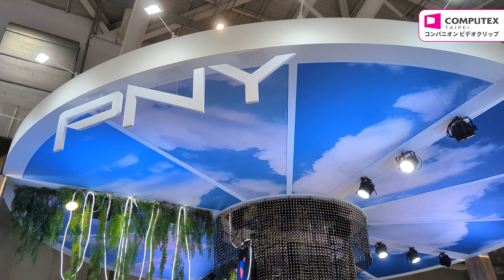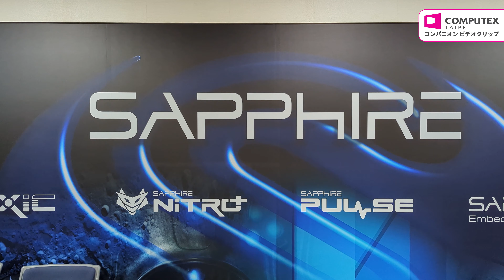Gathering of Taiwanese Beauties! Promotional models Video Clip [COMPUTEX 2023]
Speaking of COMPUTEX, we will introduce you to Promotional models . with photos of Promotional models  that flowers to the exhibition halls!

*Subtitles and others may be incorrect due to automatic transcription and translation by AI. Please understand.
*The amount of money shown in the video is calculated based on the exchange rate at the time of video editing.

00:00 Opening
00:02 PNY
00:09 Iceberg Thermal
00:18 FSP
00:25 ASRock
00:32 BIOSTAR
00:40 KLEVV
01:11 TOSHIBA
01:20 KIOXIA
01:28 Darkflash
01:37 Mistel
01:46 SAPPHIRE
01:55 MSI
02:05 INNO3D
02:17 IDB